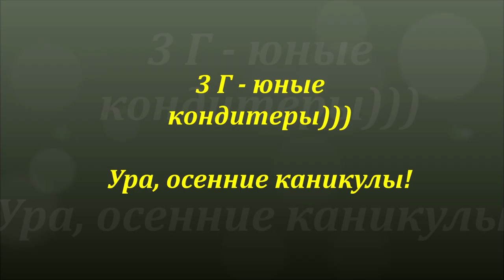Фото Мастер - класса по изготовлению конфет в Бристоле 2019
Ребята из 3 "Г" класса ГБОУ Школы 41 посетили мастер-класс по изготовлению шоколадных конфет в коттеджном поселке "Бристоль" дружной компанией на осенних каникулах.